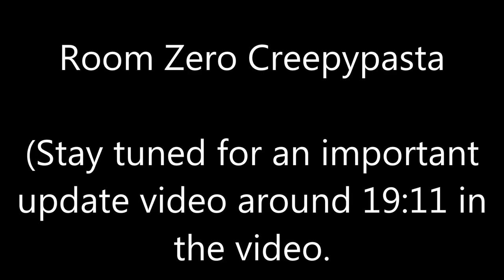Room Zero - Abandoned By Disney Sequel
The author of this creepypasta is Slimebeast. Very nice person- please make sure to check all of his work out!